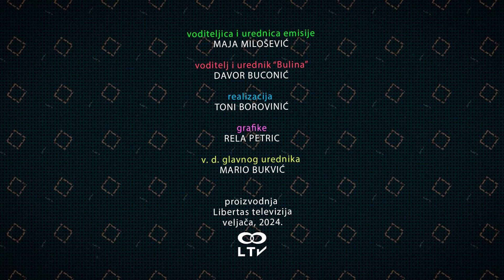APUNTAMENAT S MAJOM EP11 FACEBOOK GRUPA DIJALEKT I TRADICIJA 05.02.2024.